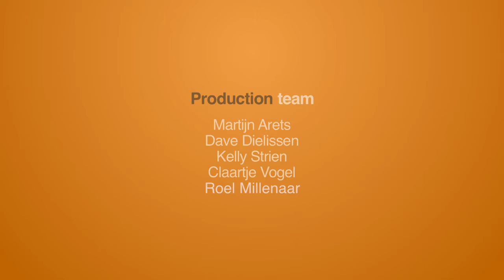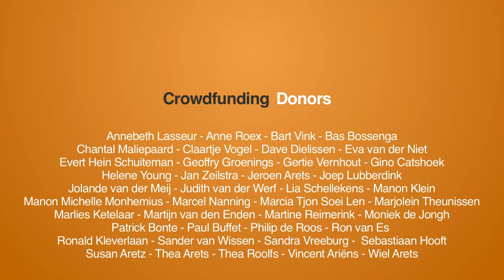100 autovrije stadscentra en dorpskernen in 2025: de expeditie van Parkyourcar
Parkyourcar is een deelplatform waarmee onbenutte parkeerplaatsen, zowel particulier, publiek als corporate, kunnen worden gedeeld. Op het Crowd Expedition HQ ging ik in gesprek met co-founder Ronald Zwartkruis over zijn bedrijf, de markt, de uitdagingen en de toekomst.